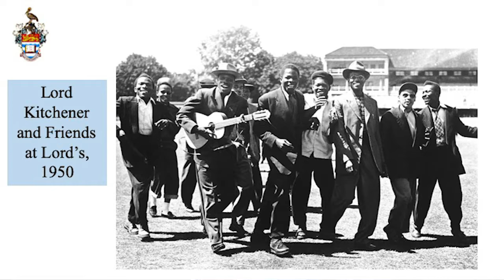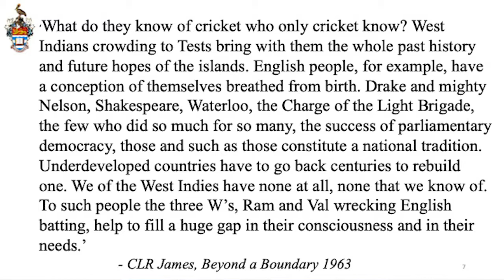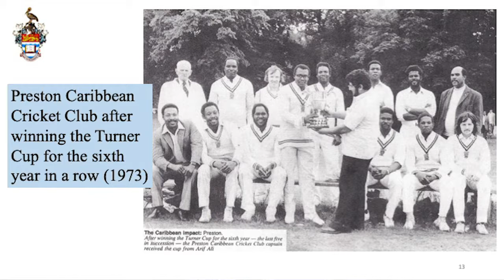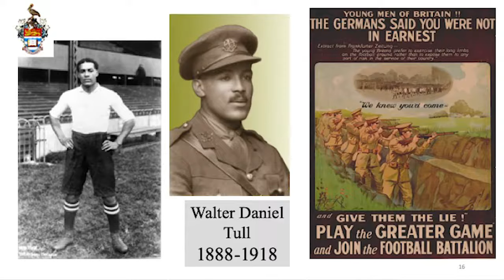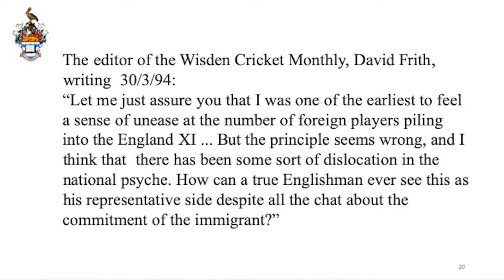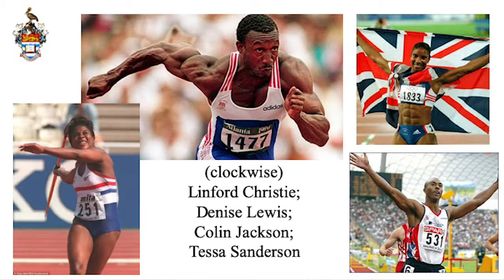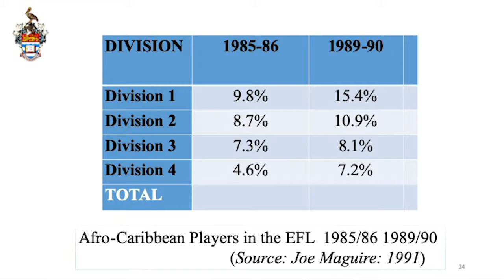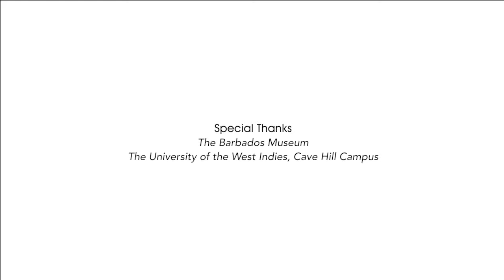2019 Barbados Museum Lecture Series (Join the Club: Migrants at Play)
2019 Barbados Museum Lecture Series  (Join the Club: Migrants at Play) by Professor Alan Cobley